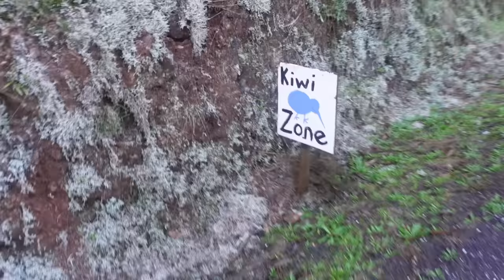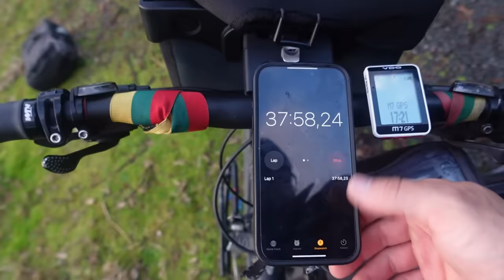Nuleido padangą | Paskutinė naktis palapinėje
Ačiū Tau!👊
KELIONĖS APRANGA/ĮRANGA/ATRIBUTIKA

💥Apranga
Marškinėliai

💥Priedai:
Multifuncinis įrankis

💥Turistinė įranga
Palapinė

Music of this video:
ES_Get Off Your Feet - Margareta
ES_Northern Lights - Parallax Deep